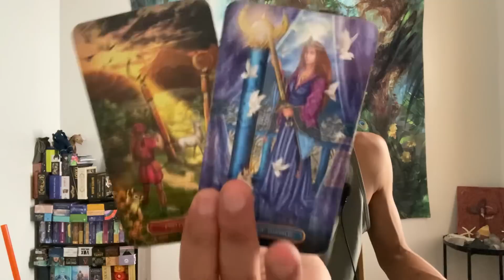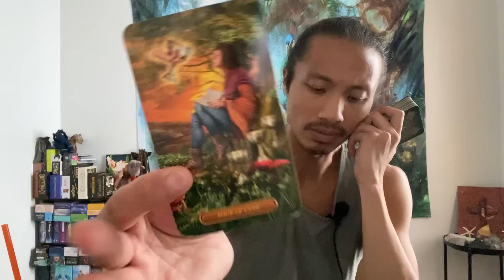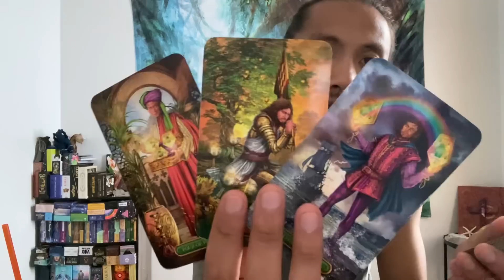Sagittarius ♐️ - They Are Just Not Seeing What They Did To You Sagittarius…..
This is your general love reading, "What Do They Want From You?" for Sagittarius in Sun, Moon, Rising, and Venus signs for September 2022. We are going to take a look at someone who is coming back into your life to see what they want with you, and we will see what will happen if you allowed this person back into your life.